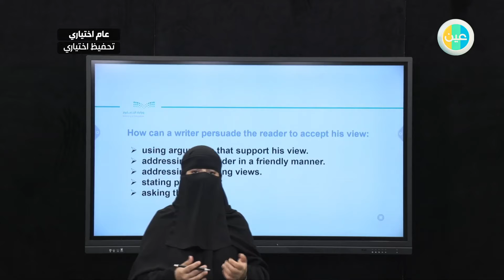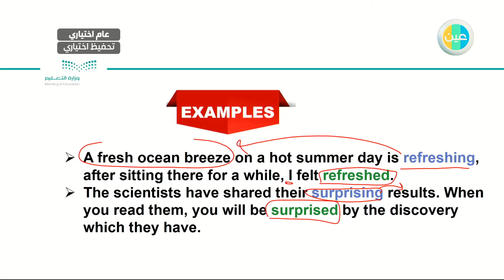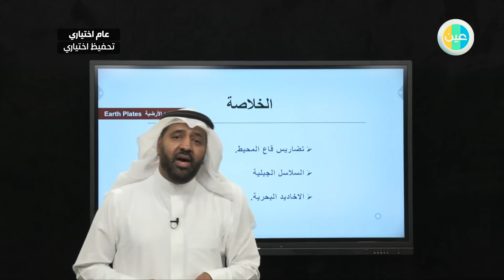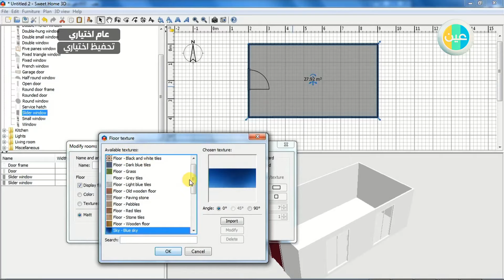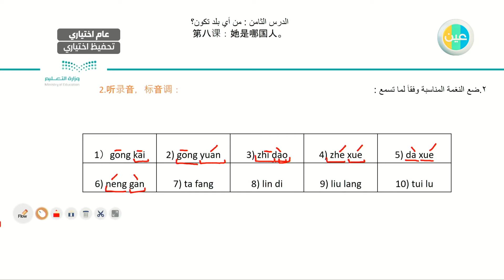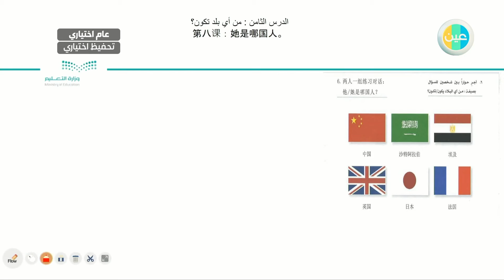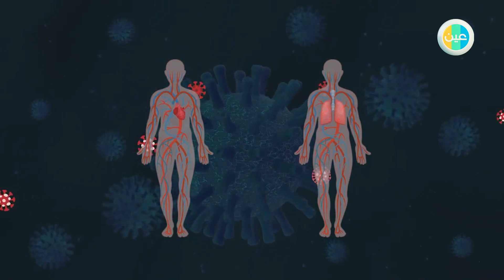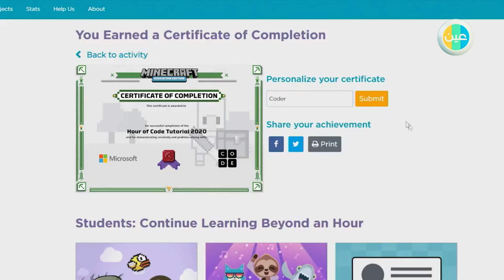عام اختياري/ تحفيظ اختياري - الأربعاء - الأسبوع الثالث - الفصل الصيفي